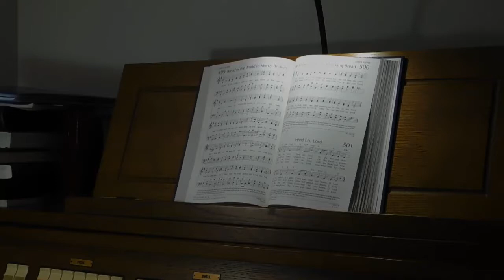500 Be Known to Us in Breaking Bread